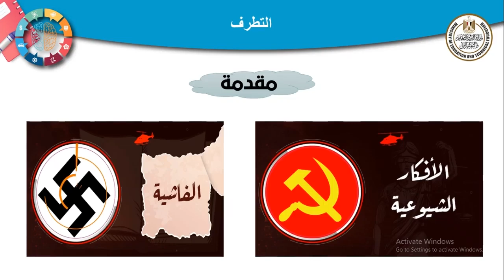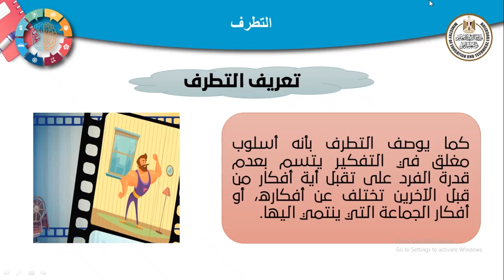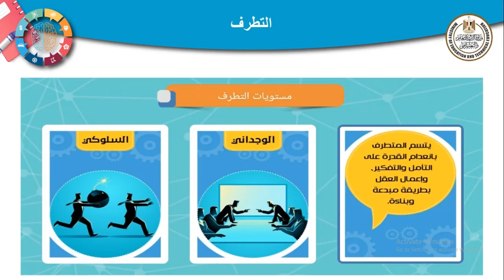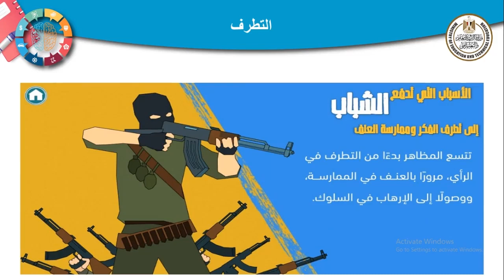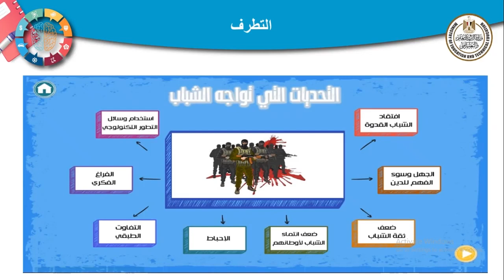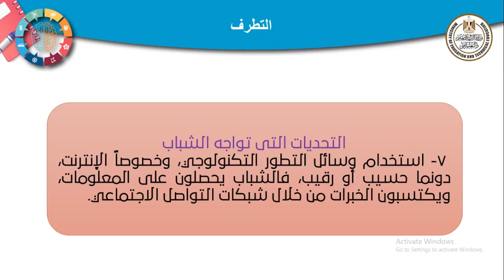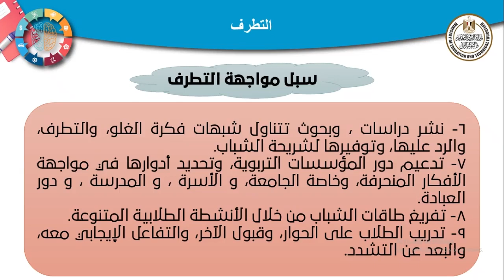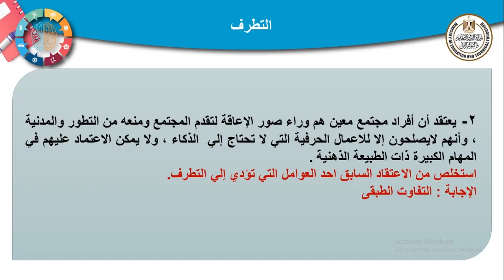علم نفس و اجتماع للصف الثالث الثانوي التطرف 2023 2024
علم نفس و اجتماع للصف الثالث الثانوي الحصة السادسة  و الثلاثون التطرف  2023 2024